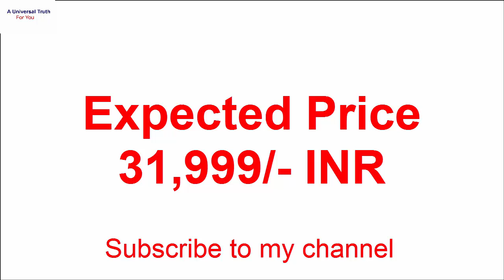Vivo NEX’s 5G new latest smartphone, New mobile launch, Electronics devices, Mobile lovers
Vivo NEX’s 5G new latest smartphone, New mobile launch, Electronics devices, Mobile lovers, Electronics devices present for you, Mobile devices, Mobilelovers, iNDIANsmartphones, VivoMOBILE, NewMobileUpdates, MobileLegends, Vivo mobile phones, Vivo latest mobile, Smartphones updates,latest android Vivo smartphones, Vivo NEW android mobile, Upcoming smartphones in India, LATEST launched phone in 2018,2018 latest phones, Upcoming Vivo phone in India,Release date of all new smartphones, LATEST smartphone lists and features,Electronic mobile features and price in India,Flagship phones in India, Vivo launched in India, Economical mobiles in Indian price,Budget mobile series, Low PRICE smartphone lists,New launched mobile,mobile legends, Mobile graphics and games, Mobile Lovers, Top mobile phones
If you want to know about more devices, please write in comment box.